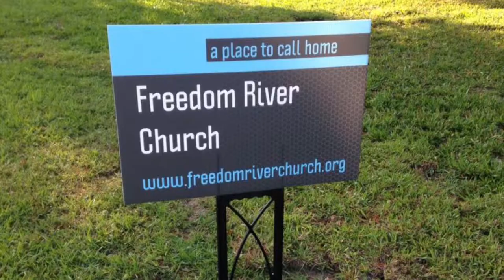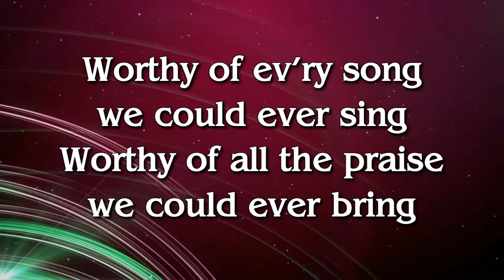Freedom River Church Sunday Praise 6/2/19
The Praise Team covers "Glorious Day" 0:35, "Never Be the Same" 5:42, "Build My Life" 9:30, and "Raise a Hallelujah" 14:10.